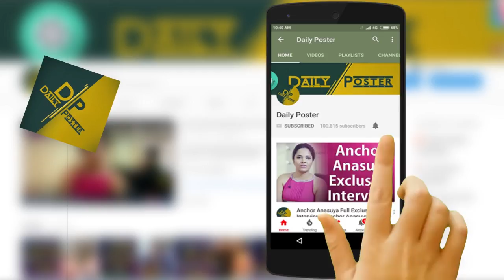Akash Puri Speech at Mehabooba Thanks Meet | Mehabooba Movie 2018 | Daily Poster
Watch Akash Puri Speech at Mehabooba Thanks Meet | Mehabooba Movie 2018 | Daily Poster